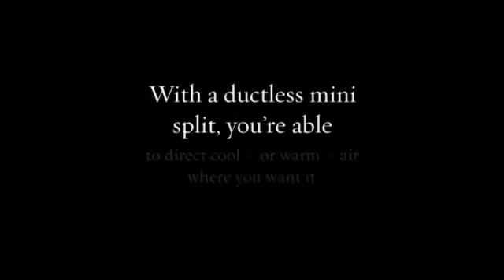Mini Split Heat Pump Cost in Minisplitwarehouse.com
Mini Split Heat Pump Cost. What You Should Know About Ductless Mini Splits. With a ductless mini split, you’re able to direct cool – or warm – air where you want it.